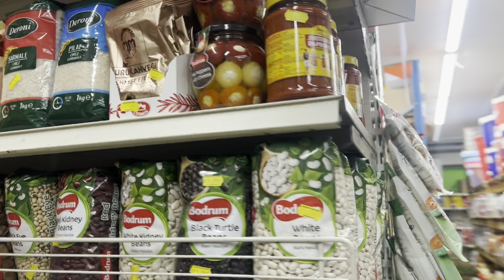African food store in UK | Shopping for Nigeria food in the UK | Living in the UK